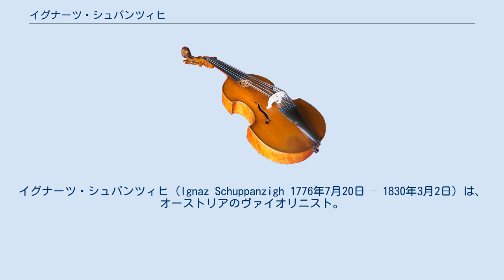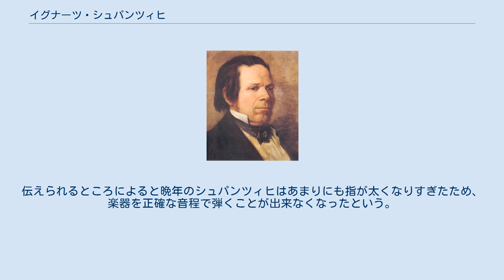イグナーツ・シュパンツィヒ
イグナーツ・シュパンツィヒ（Ignaz Schuppanzigh 1776年7月20日 – 1830年3月2日）は、オーストリアのヴァイオリニスト。
 シュパンツィヒはベートーヴェンの師、友人であり、アンドレイ・ラズモフスキー伯爵の私設弦楽四重奏団を率いた。
シュパンツィヒと彼の四重奏団はベートーヴェンの弦楽四重奏曲、特に後期作品を多く初演している。
彼が1808年の暮れに創設したラズモフスキー四重奏団は、プロの楽団としては初めての弦楽四重奏団だったと考えられている。
この楽団が生まれるまで、四重奏曲はアマチュアやプロの音楽家が必要に応じて集まって演奏されるのが主であった。
 シュパンツィヒはウィーンに生まれた。
父はテレジア軍事アカデミーの教授を務める人物だった。
当初はヴィオラを得意としていたシュパンツィヒは、21歳の誕生日を迎える前にヴィルトゥオーソ・ヴィオラ奏者、ヴァイオリニスト、そして指揮者となっていた。
彼はベートーヴェンにヴァイオリンのレッスンを施しており、その後2人の友情はベートーヴェンの死まで続くことになった。
 四重奏曲の演奏、作曲に関する伝統が移行期を迎えることになったことには、シュパンツィヒが四重奏の演奏に身を投じたことが大きく影響している。
ベートーヴェン以前の時期には、四重奏曲は腕のいいアマチュアやプロの奏者の技量に頼り、数回のリハーサルを経て演奏されていた。
ベートーヴェンの四重奏曲には技術的に困難な箇所が多く含まれていたため、入念なリハーサルを行わずに完全に演奏することは不可能だった。
こうした困難さにはユニゾンで奏する複雑な走句、クロスリズム、ヘミオラ、そして音調に特別な注意を払うべき難しい和音などがあった。
シュパンツィヒがベートーヴェンに対してある難渋なパッセージについて不平を口にすると、ベートーヴェンはこう応じたとされる。
「音楽の女神が舞い降りた時、私が君のみじめなフィドルのことなど気にかけると思っていたのか」 ラズモフスキー四重奏団はベートーヴェン以外の作曲の作品の初演も手掛けている。
シューベルトは弦楽四重奏曲第13番『ロザムンデ』をシュパンツィヒに献呈した。
 シュパンツィヒは若年期にはハンサムであったと伝えられるが、後年は深刻な肥満体型となっていた。
ベートーヴェンは彼の肥満をからかって「我がファルスタッフ卿」と呼び、コミカルな短い合唱作品『シュパンツィヒはならず者だ Schuppanzigh ist ein Lump』 WoO.100を作曲して彼に捧げた。
この曲のスケッチはピアノソナタ第15番の自筆譜の余白に書き込まれている。
伝えられるところによると晩年のシュパンツィヒはあまりにも指が太くなりすぎたため、楽器を正確な音程で弾くことが出来なくなったという。
彼は麻痺を患いウィーンで没した。
 注釈 出典